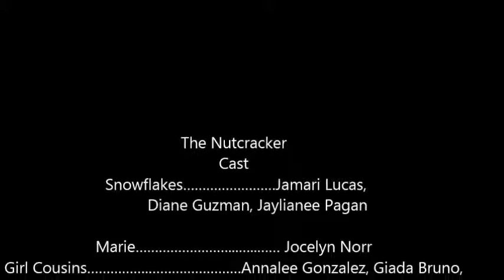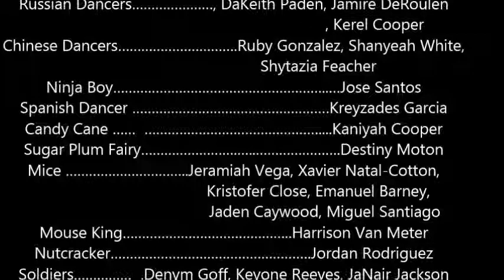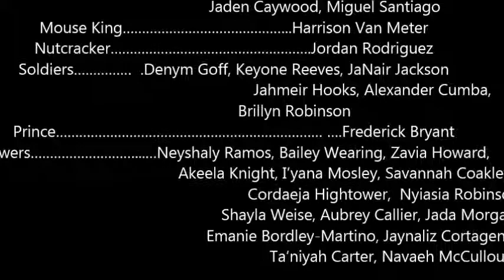Nutcracker performance 2015 School #39 photos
Nutcracker photos from performance at School #39, December 11, 2015 under the direction of Mrs. Diane E. Hamilton